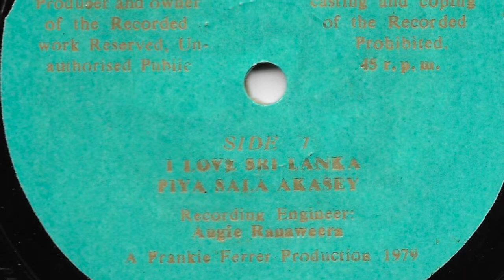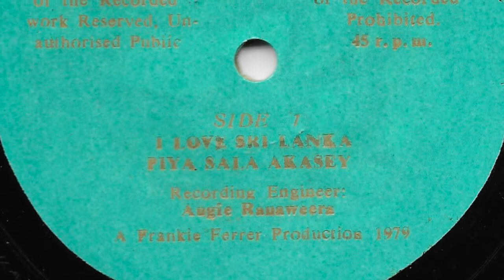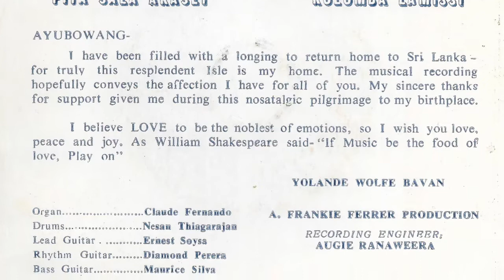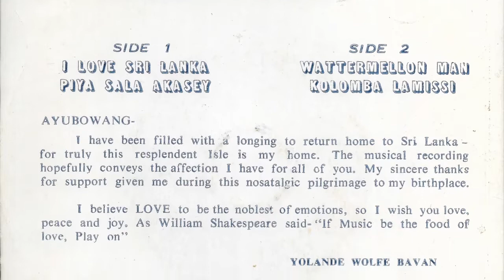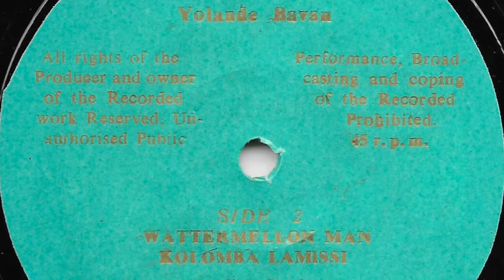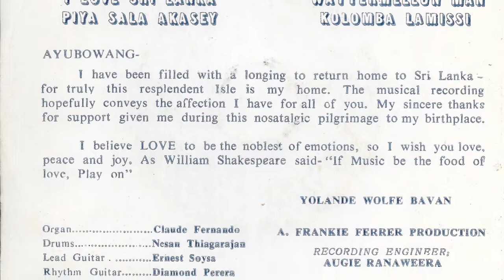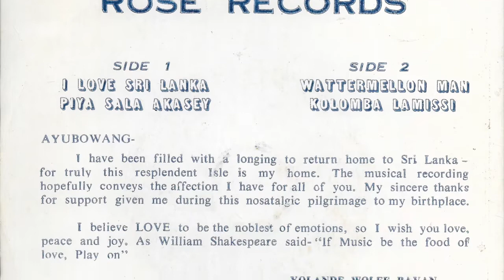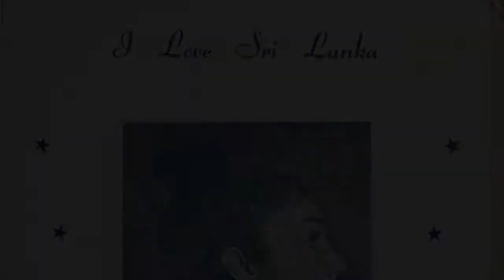Yolande Bavan - I Love Sri Lanka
4 track 7" by Yolande Bavan released in Sri Lanka in 1979 on Rose Records

00:00 A1 -I Love Sri Lanka
02:17 A2 - Piya Sala Akasey
05:15 B1 - Watermellon Man
08:05 B2 - Kolomba Lamissi

    Vocals - Yolande Bavan
    Bass Guitar – Maurice Silva
    Drums – Nesan Thiagarajan
    Engineer – Augie Ranaweera
    Lead Guitar – Ernest Soysa
    Organ – Claude Fernando
    Producer – Frankie Ferrer
    Rhythm Guitar – Diamond Perera